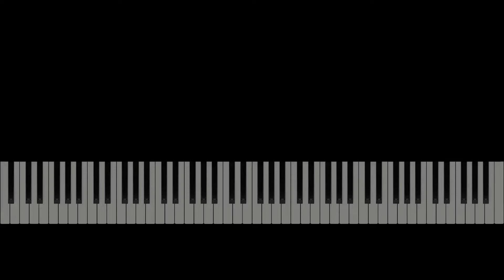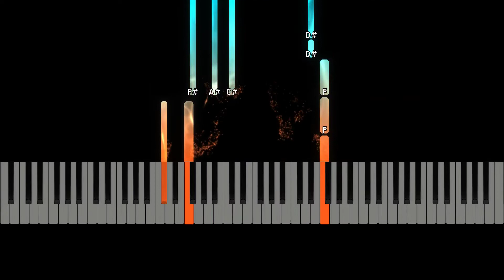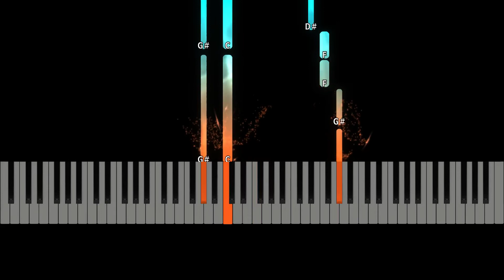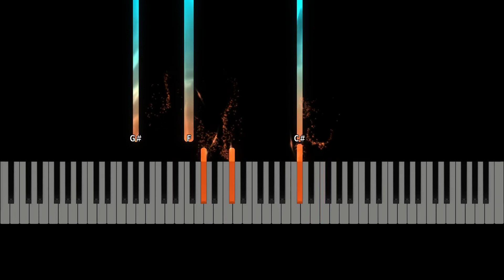Sarah McLachlan - Angel Easy Piano Tutorial